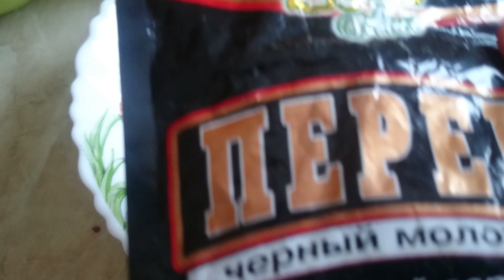Куриные наггетсы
как приготовить хрустящие наггетсы...